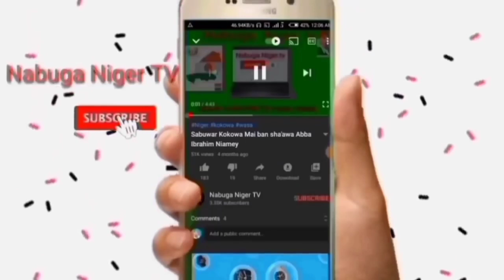Nazari Ibrahim Vs Dogon Sale. Shagon Yacouba Sabuwar kokowa lada birnin Niamey